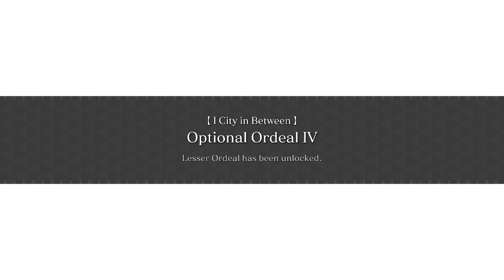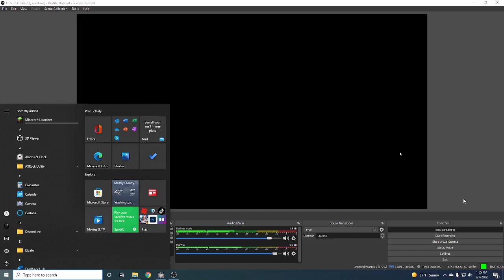Crystar Part 13, One on One Friend Time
Part 13 of my playthrough of Crystar. Enjoy!